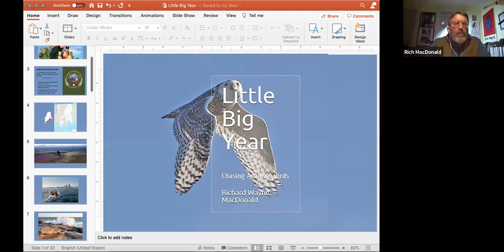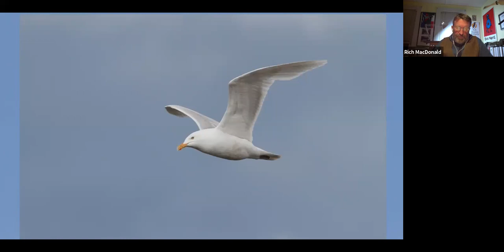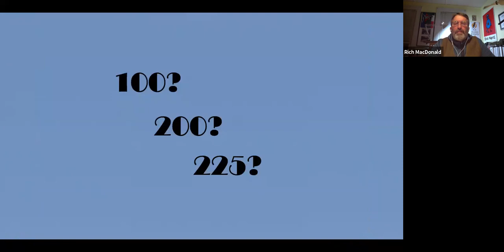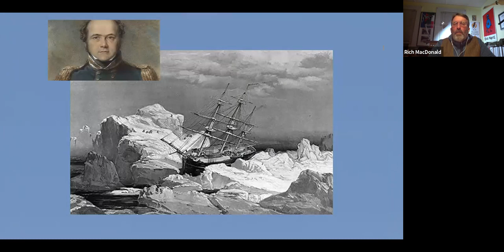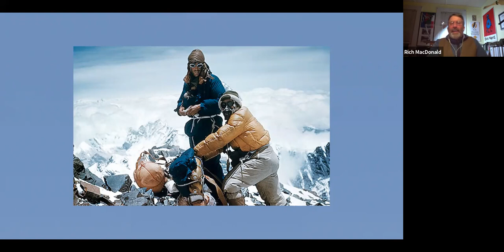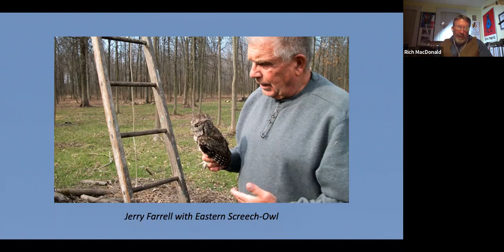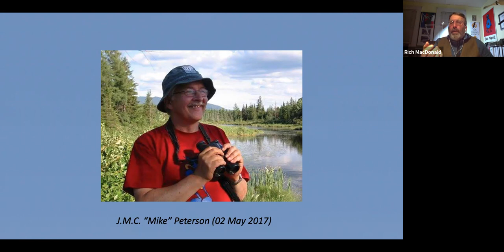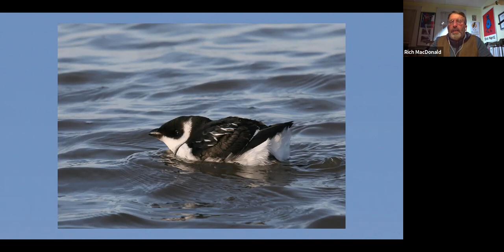Online Program: Little Big Year with Rich MacDonald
A recording of a Blue Hill Public Library author program from 2/18/2021, featuring Maine author and local birding tour guide Rich MacDonald about his new book "Little Big Year: Chasing Acadia’s Birds." Rich share passages from his book about his year-long journey searching for seabirds from a research vessel in the Gulf of Maine, hiking the mountains of Acadia to observe Snowy Owls, taking night-time bicycle rides in the Great Pond Mountain Wildlands, and more, as he documented the birds of Acadia National Park and Downeast Maine.

Rich MacDonald is a field biologist, ornithologist, naturalist, tour guide, writer, and photographer, and his work has taken him all over the world. He runs the Natural History Center in Bar Harbor, leading nature tours and conducting educational programs throughout the natural world of Acadia National Park, Downeast Maine and beyond.